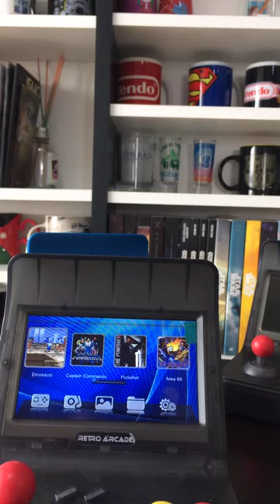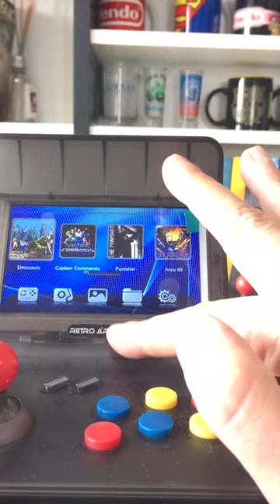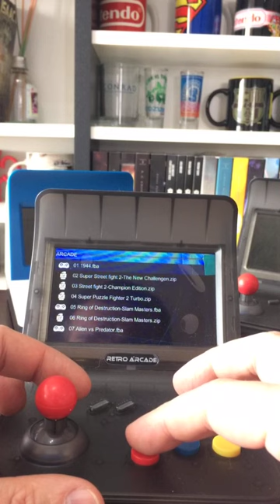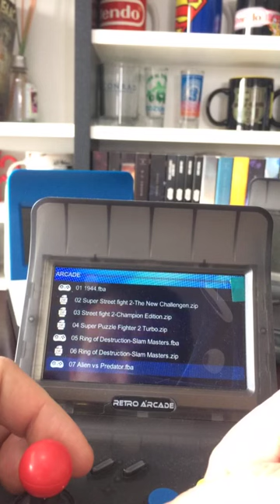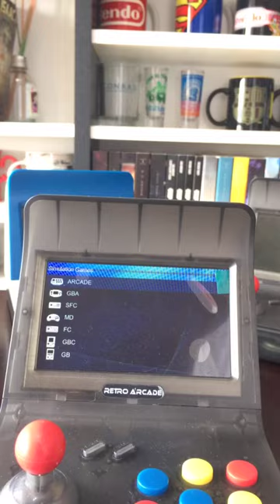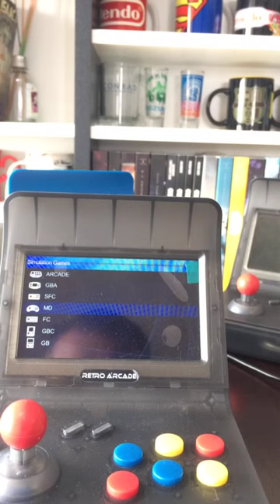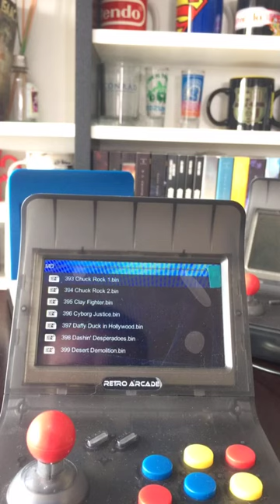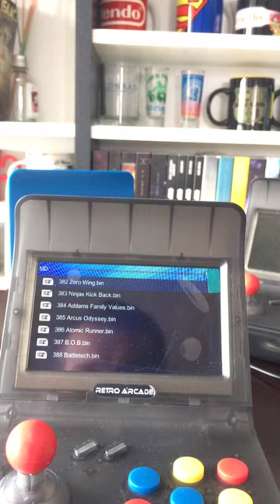Retro Arcade Apresentação